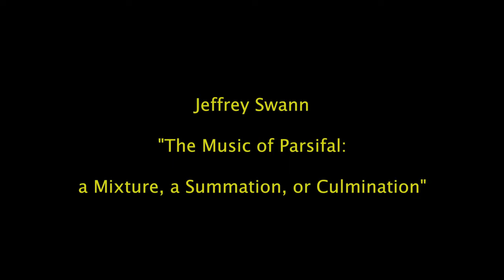Jeffrey Swann: "The Music of Parsifal: A Mixture, a Summation, or a Culmination?", February 18, 2018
Jeffrey Swann, Ph.D., internationally renowned pianist and lecturer on Wagner topics, gave a superb lecture with piano examples on Wagner's last music drama, with references to its relation to his other music dramas. It was presented at the Wagner Society of New York's Parsifal Seminar, Feb. 18, 2018.

Thank you for visiting! Please note that these events require a substantial commitment of time and financial resources. Your support of the Wagner Society of New York, a 501(c)(3) organization, will enable us to continue to produce high-quality programs and support promising young singers.